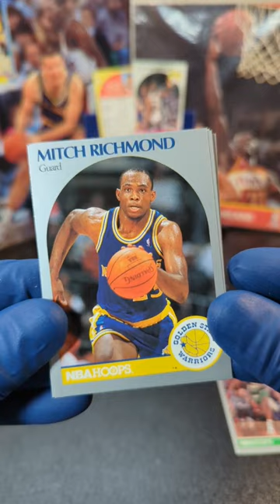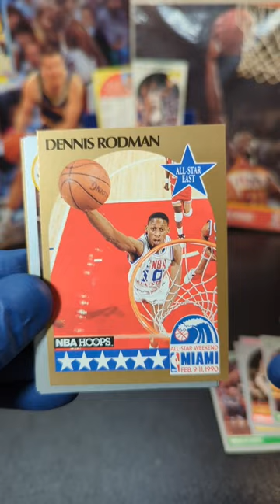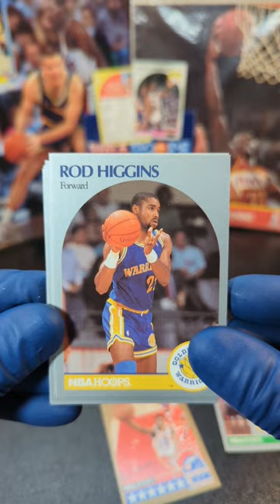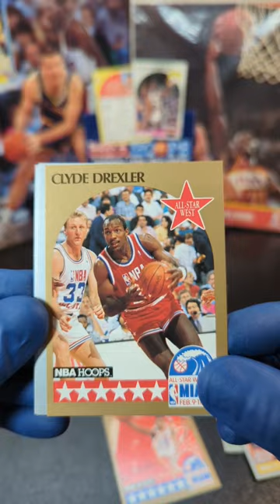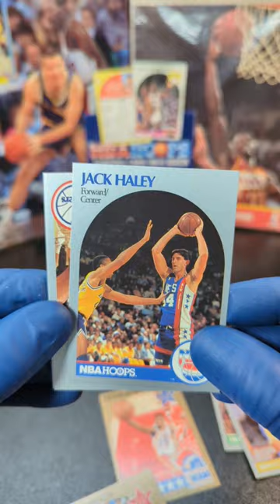Dennis Rodman '90 Hoops All-Star Pull 🎉🥳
1990 NBA Hoops Basketball pack opening with some great pulls! Let me know what you think of this pack.